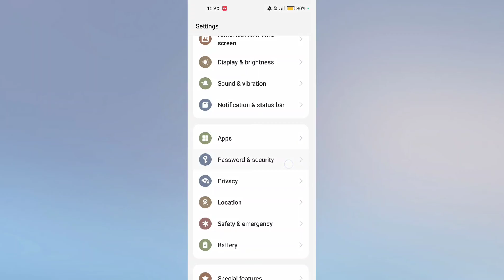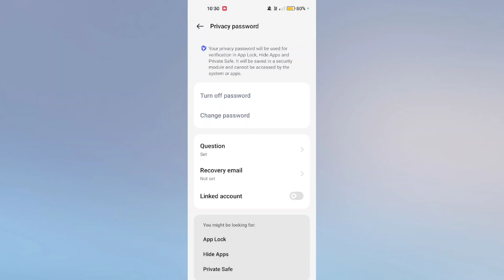Realme GT & GT 6T How to Turn Off Privacy Password | Privacy Password Off Kare